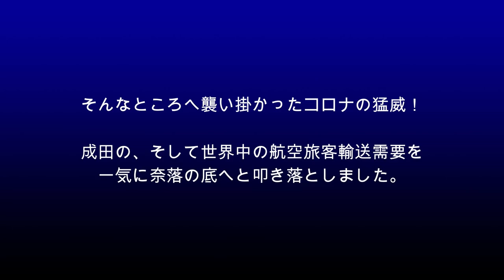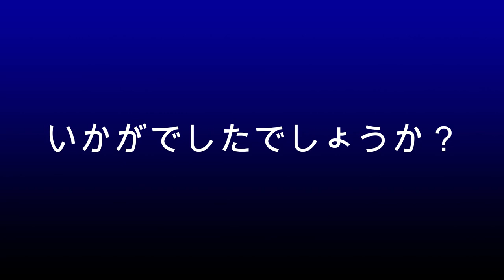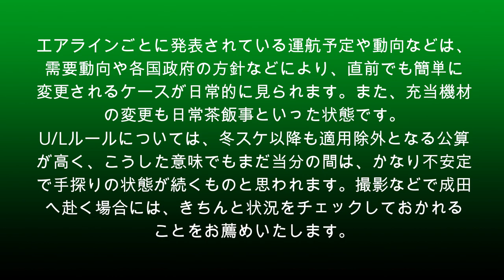【成田空港】宣言解除からの厳しかった3ヶ月間！事態がなかなか回復しきれないままでいる成田の今までを振り返り、今後の展望を考えてみた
政府によって発出されていた緊急事態宣言が5月25日に解除されてから3ヶ月が経過した成田空港。解除当初は、様々なエアラインからも復便や運航再開などの情報が飛び交い、いよいよ復活に向けての歩みが始まるかと思いきや、世界的に見れば収束どころか感染拡大の動きに歯止めが効かず、さらには日本国内においても（少なくとも感染者数だけで見る限りにおいては）漸増傾向が見られる状況の中で、航空旅客輸送の分野においてもまったく先の見えない状態が続いております。
一時期はあちこちから出ていた運航再開などのリリースも、後を追うように続々と中止または延期のリリースが覆いかぶさるようになり、また、無事に復便を果たした路線に関しても、便数面では極めて貧弱な状態であるものが少なくありません。B滑走路が運用を再開し、離発着機が分散してしまったという要素を勘案したとしても、かえって寂しくなってしまったのではないかという声さえ出ているのが実情だといえましょう。
今回は、そうした状況を踏まえ、こうした厳しい状況の中で奮闘を続けてきた成田の3ヶ月間を振り返りながら、今後の展望について考えてみることにしました。政府による渡航制限の縮小に伴い、9月以降は多少なりとも改善して行くという予想も出てはいるものの、エアラインが運航の可否を判断するために大きな要素の1つとなっているU/Lルールについては、冬スケ以降も条件付きで適用除外となる見込みであるという話もあり、なおもしばらくの間は不透明な状況が続くのではないかという見方が支配的です。新ランプコントロールタワーの運用開始が目前に迫りつつある今、開港当初から飛行機たちを見守ってきた初代タワー（元ランプコントロールタワー）も間もなくその役目を終え、解体されることが決まっております。果たして、初代タワーはもう一度、離発着機で賑わう成田の景色を見ることができるのか・・・？世界的な情勢の推移とともに、本当に気が気でなりません。